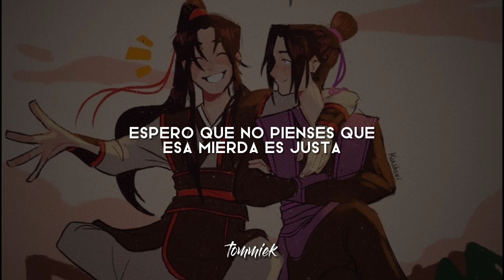"no quiero ningún rencor aquí, sólo quiero que me liberes"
—canción: Bored - Billie Eilish
—novela: Mó Dào Zǔ Shī  | 魔道祖师
—autor: Mò Xiāng Tóng Xiù | 墨香铜臭
—personajes: Wei WuXian, Jiang Cheng

—Donghua disponible en Youtube y WeTV [ 35 capítulos | 3 temporadas ]